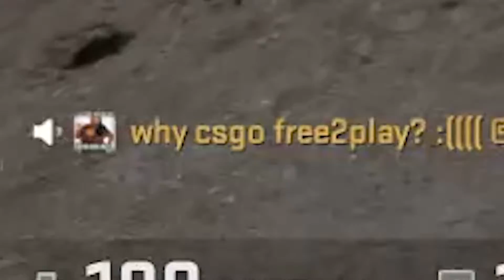CS-GO Moments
Just me and my buddies playing csgo.

Dont worry my channel isnt going to be csgo related.